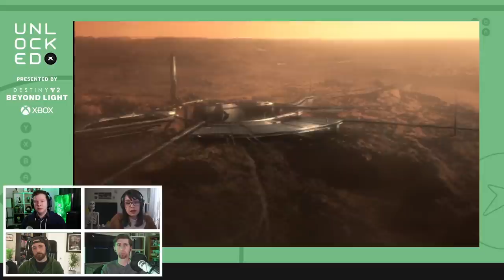Mass Effect’s Future Just Got Brighter - Unlocked 469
It's the week you've been waiting for: the next-generation of Xbox has officially arrived with the Series X and Series S. We discuss the launches of Microsoft's two new consoles. Plus: EA and BioWare finally confirm Mass Effect: Legendary Edition, the 4K remaster of the classic sci-fi trilogy. We discuss that as well as the future of the fan-favorite RPG franchise.